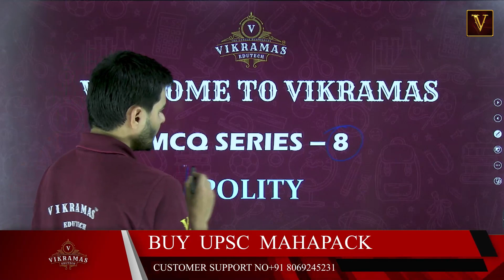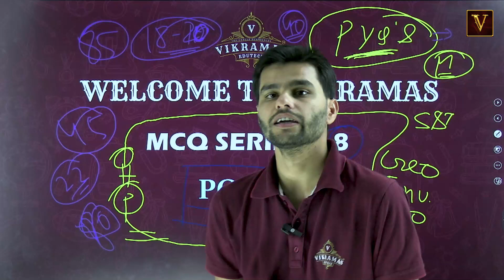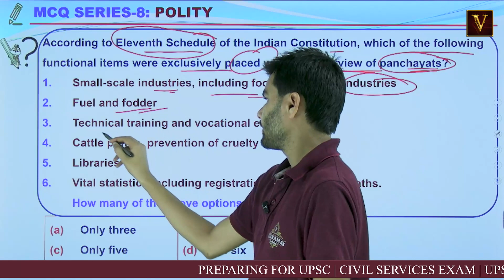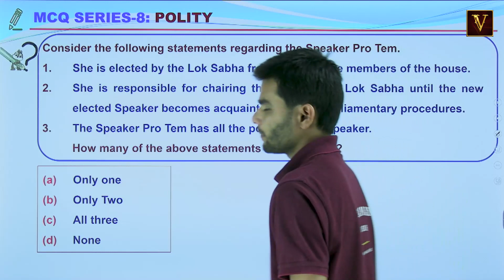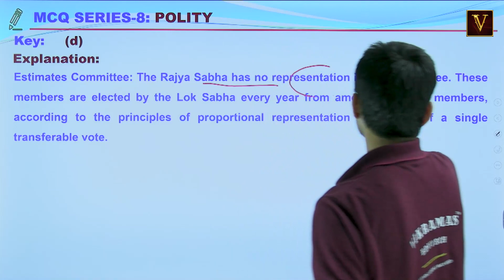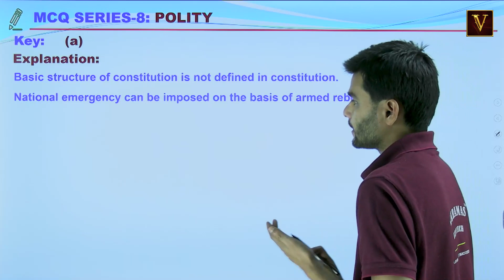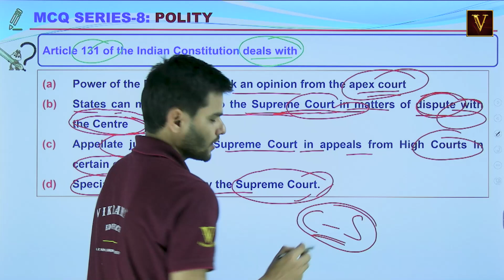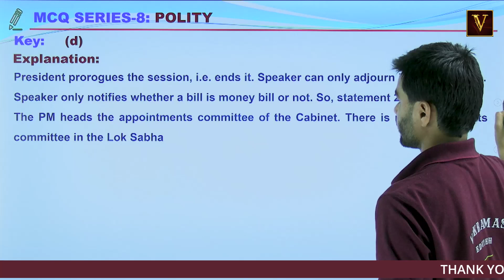MCQ Series 8 | Most Important Questions | By Indramani Singh Sir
MCQ Series 8 is a valuable educational resource that offers a diverse collection of multiple-choice questions (MCQs) spanning various subjects and topics. Whether you're a student gearing up for exams or a curious learner, these MCQs provide an effective means to evaluate and enhance your knowledge. Covering subjects such as mathematics, science, history, and current affairs, MCQ Series 8 stimulates critical thinking and problem-solving skills. It serves as a self-assessment tool, allowing you to gauge your proficiency and stay informed in an engaging and interactive format. MCQ Series 8 is your companion for continuous learning and knowledge enrichment.